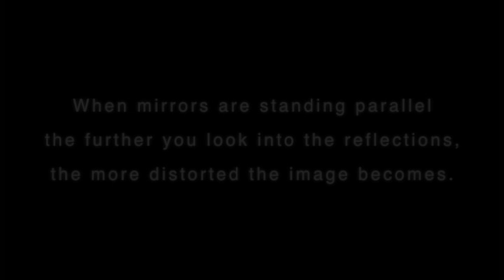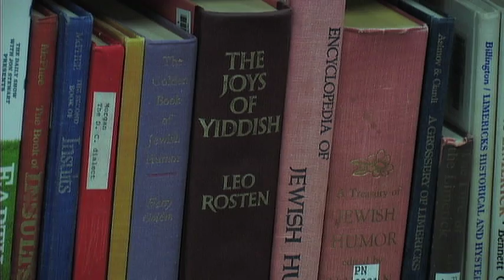Inverse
Here is a short film we made in our video production class at JSU.  It was written and directed by my wife (Julie Hengeveld) and I (Gordon Hengeveld).  It was shot by Josh Rush, Julie and I.  We used a Canon XL2 to shoot it and I edited it using FCP7.  We all acted in it here and there.  I'd love to hear feedback, but be nice -- we literally only had 2 weeks to shoot and edit the movie, plus - this is my first attempt ever acting at all.